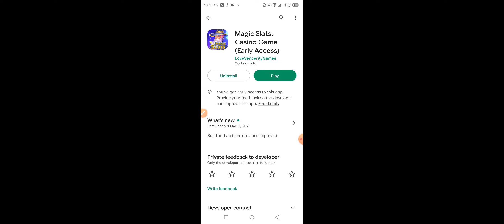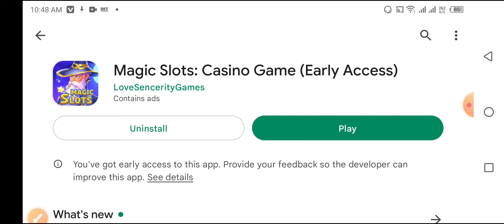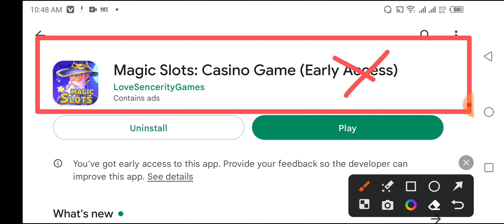Magic Slots Casino Game withdrawal | Real or Fake | Payment proof? Magic Slots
Magic Slots Casino Game withdrawal | Real or Fake | Payment proof? Magic Slots, earn money app

Magic Slots Casino Game real?
Magic Slots Casino Game legit?
Magic Slots Casino withdrawal proof?